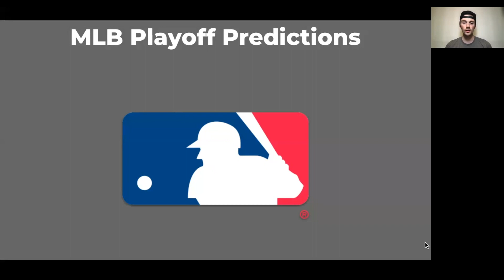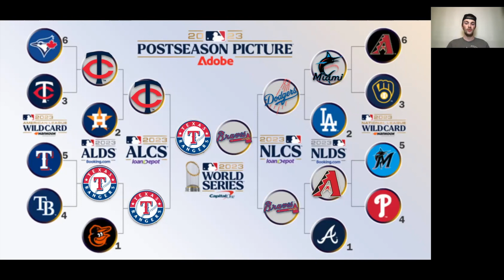MLB Postseason Predictions // 2023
Zach talks about all 14 teams and how far they go in this years Postseason. Stay till the end to see who Zach has winning the World Series.